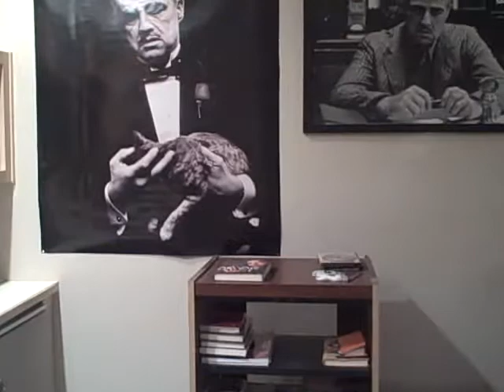soulja boy's crib!!! pt1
peep the lil boy who gets pushed hahaha